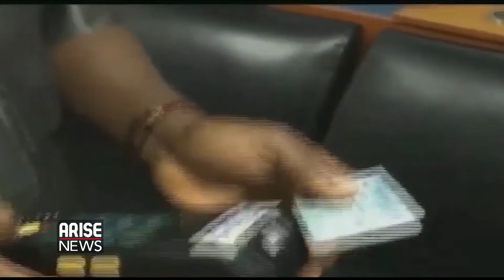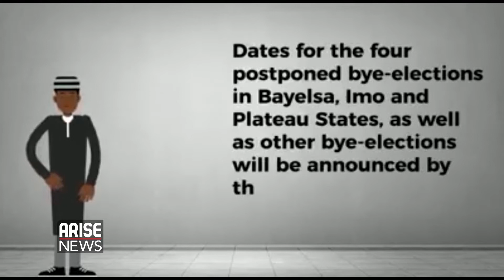Conducting Election Amid A Pandemic - Festus Okoye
Globally, these are unusual times, as the coronavirus pandemic keeps ravaging, changing status-quo. Nigeria's Electoral umpire says it will hold elections during the Covid-19 pandemic. The elections at hand are governorship polls in Edo and Ondo States and four postponed bye-elections. For these elections to hold, the electoral umpire has released a policy framework...We'll speak to a commissioner in the electoral commission to get more insight.

Barrister FestusOkoye, the National Commissioner Voters Education and Publicity, Independent National Electoral Commission, INEC..was interviewed by ChristianOgodo. Produced by NissiGabriel.